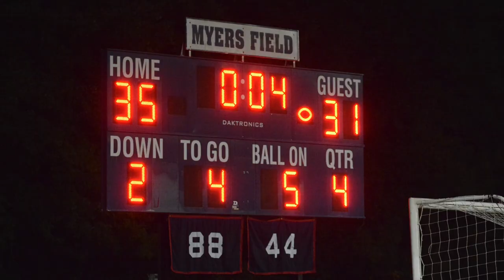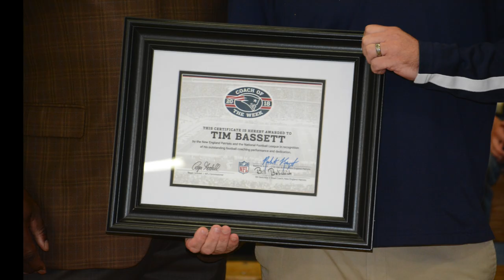Colonials Football 2018 Highlight Video